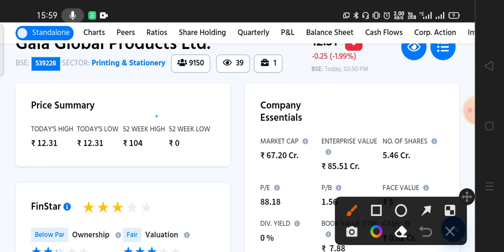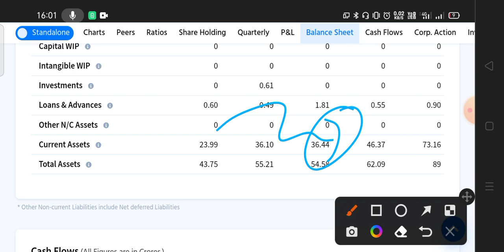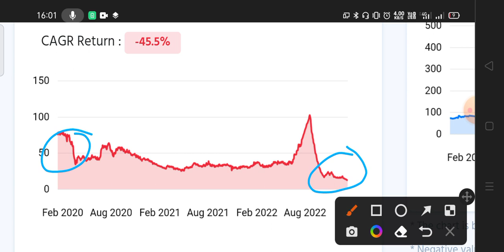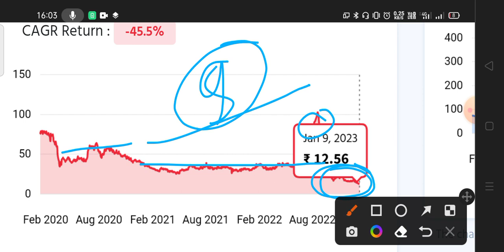GALA GLOBAL SHARE LATEST NEWS TODAY 🌟 GALA GLOBAL SHARE ANALYSIS, TARGET, PRICE TODAY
Gala global products ltd share latest news, Ggpl share latest news, gala global products ltd share, gala global products ltd share latest news today, Ggpl share latest news today